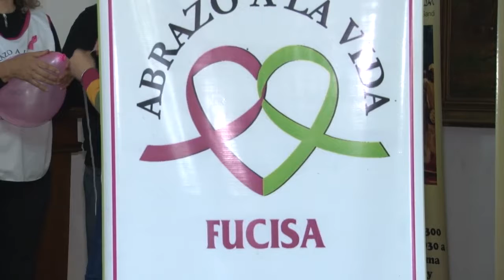Mes de lucha contra el Cáncer de mama